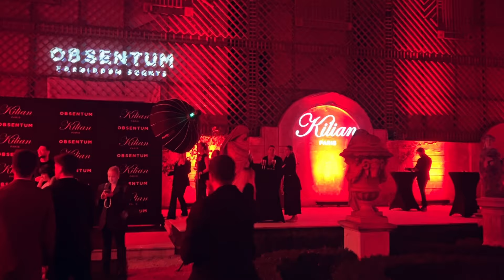Cum este parfumul Kilian Old Fashioned - Parfumul lui James Bond?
Am avut ocazia sa incerc parfumul Old Fashioned by Kilian recent si m-am gandit sa impartasesc cu tine primele ganduri despre el.

Partea buna este ca nu stiam la ce sa ma astept de la acest parfum, mai mult decat ca ar putea fi inspirat din Old Fashioned si ma bucur ca nu am avut asteptari in legatura cu el, intrucat este un parfum mai aparte.

Nu este un parfum galagios, dar este prezent, nu este extrem de dulce, dar este foarte aromat. In mod sigur nu este un Angel's Share masculin, asa cum mai auzisem.

De asemenea, cred ca Old fashioned by Kilian este un parfum pe care nu il poti descrie  suficient si necesita sa fie testat in repetate randuri pentru a se ajunge la un verdict.

Asa ca eu iti recomand sa incerci acest parfum si sa imi spui, in sectiunea de comentarii, ce parere ai despre el.

Vizionare placuta!